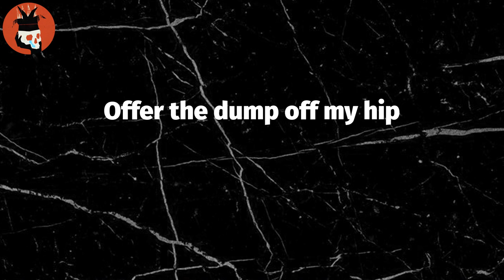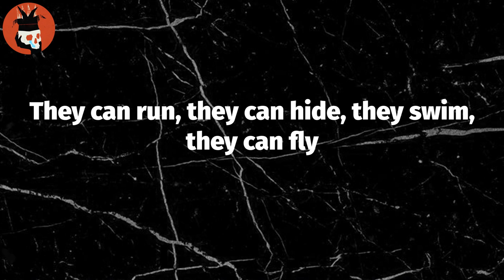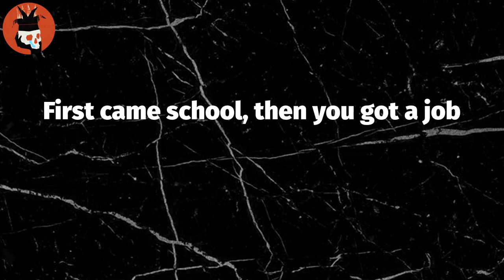Bleach (Lyrics) - $uicideboy$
Lyrics: Bleach
Pull the trigger, Budd Dwyer, hahaha
(Pull the trigger, Budd Dwyer)
(North, North)
Haha, you mad (Northside)
(In this bitch, with my cap on) Yeah
(Time to go back to speak that lingo)
I'm back in this bitch like a menace
Runnin' these hoes just like tennis
Fuck what you thought of my image
Blocka-blocka-blocka--blocka-blow
A semi-auto with the scope
I'm back in this bitch with the cult
I'm back in this bitch with the phonk
Scrim back in this bitch better know
I'm back and I'm hatin' and plottin'
Back and I'm scopin' with robbers
Come back and then jaws get to droppin'
Come hard when you step in my yard
Scammin', gimme your card
Off of a couple them bars
Choppa k-k-kickin'
Auto f-f-spittin'
Talkin' a lot of that guala
From the eses to the shottas
Lil' Wetto with yoppas
Get my pills straight from the doctor
Off of the jump 'bout my shit
Offer the dump off my hip
Fifty shots like I'm back in the crack
Smokin' that pack off the jack
OD slowly
OD slowly, OD slowly
OD slowly, OD slowly (slowly)
OD slowly, OD slowly (ho)
Stop tellin' me what to think
Stop tellin' me what to think (assumptions, assumptions, assumptions)
Stop tellin' me what to think, to think
Stop, stop tellin' me, stop tellin' what to think
(Assumptions always bein' that)
Stop, stop tellin' me what to think (stop)
I have become what I hate
Sad to say I saw this comin' from miles away
Too bad that it ain't a race
Coughin' my lungs out stuck in last place
Always in bad shape, blunt to the face
I want all the smoke, let me get a fuckin' taste
What the fuck you gotta say?
Yung plague untamed
Yung plague got nothin' to hide
Now I've never been one for pickin' sides
but I choose $UICIDE
Yeah, I reject almost everything 'bout this new world
I reject all the people inside (fuck 'em)
They can run, they can hide, they swim, they can fly
But I'll hunt 'em day and night
For the rest of my life just to watch them die
Then shed tears like a crocodile
All the while my choppa smiles
Bite the bullet, that's not my style
Belly full of lead and stomach bile
You thought that your life would be worth while
Just another fuckin' rank and file (bitch)
First came school, then you got a job
Now your fuckin' bitch is walkin' down the aisle
Safe neighborhood for the domicile
Redoin' the kitchen pickin' out new tiles (ayy)
Don't touch that fuckin' dial (ayy)
Let's see what's on TV
World War III in a couple hours
But at least the house is clean (ayy)
Bodies will be piled for miles and miles
But the maid service was free

Tag Video: